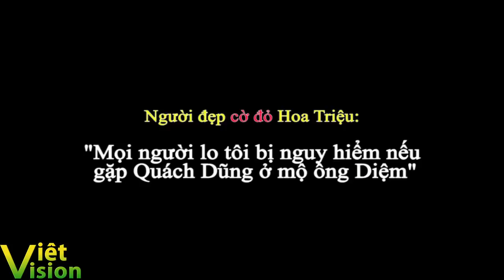Người đẹp Hoa Triệu vạch trần sự bịp bợm của Quách Dũng về livetream ở Lái Thiêu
Hoa Triệu cho biết, tại thời điểm Quách Dũng livestream ở mộ ông Diệm ở Lái Thiêu thì cô cũng ở đó và không thấy Quách Dũng, lúc đó khá đông anh em lo cho sự an toàn của cô